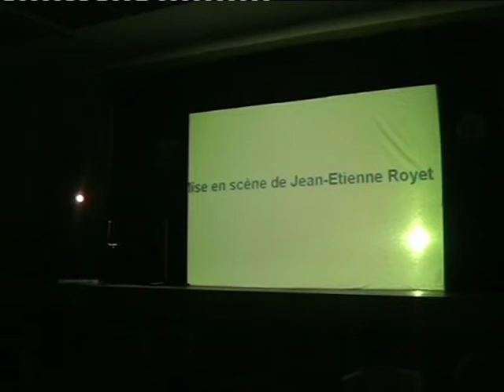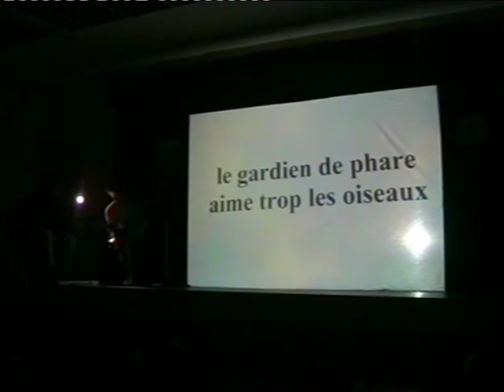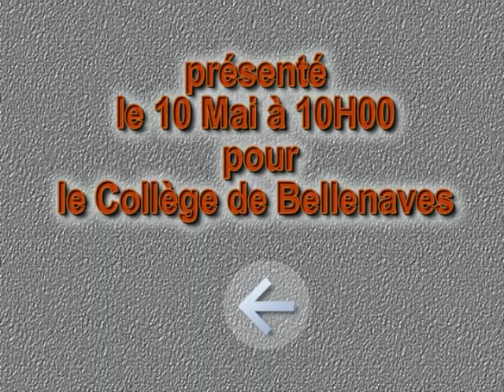JACQUES PRÉVERT auvergne